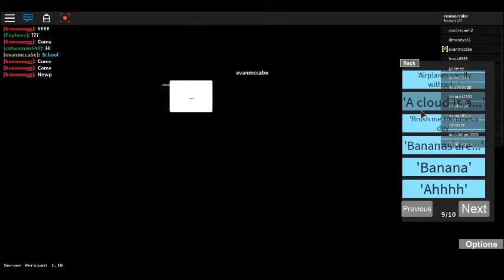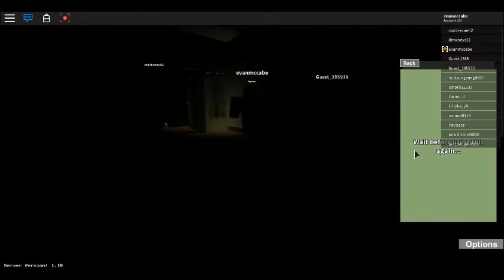robloxapp 20170609 1055283